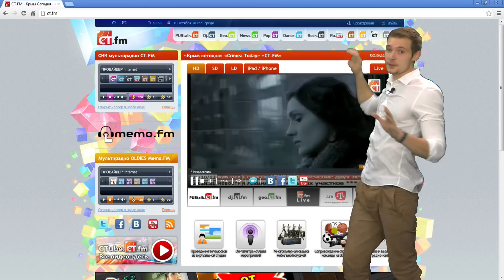Crimea Today Promo (part01)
Cut #1 from Crimea Today Promo Company